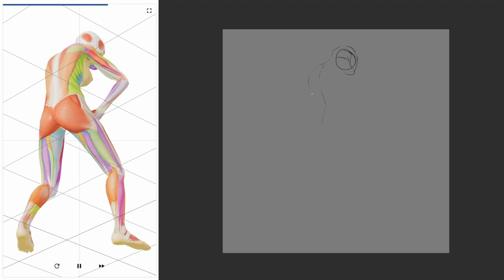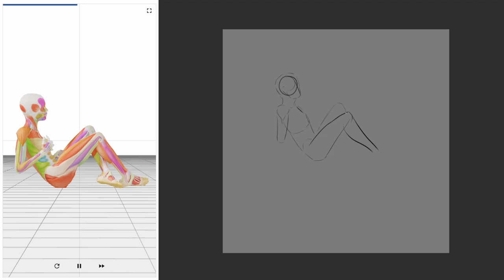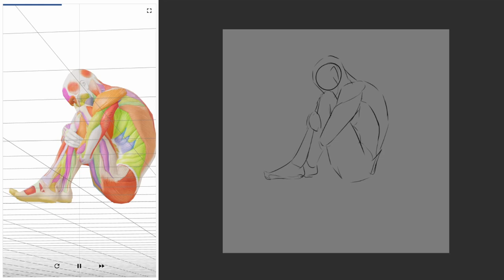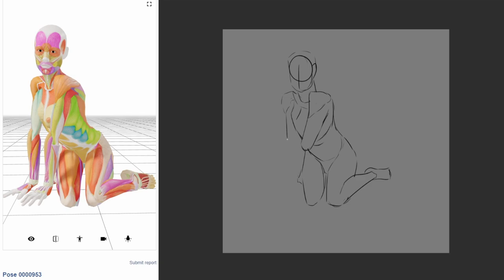[Daily Pose Practice] 08/March/2024 [Day 207|Week 36]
0:00:00 90 Second Poses
0:00:30 180 Second Poses
0:01:30 300 Second Poses
0:03:10 Pose of the Day & End